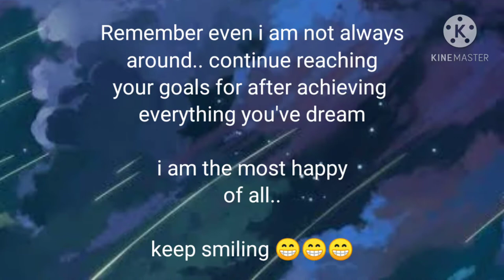Father and daughter animation Happy Ending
Myan Decelyn and Princess Ryslyn From daddy